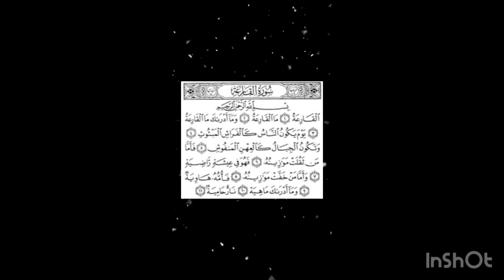Surah Al Qariyah Audio only